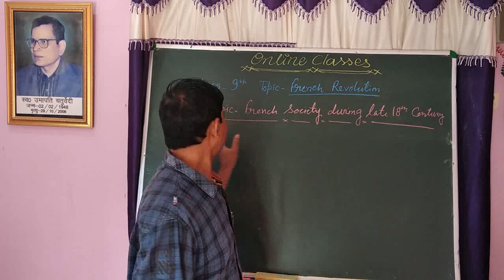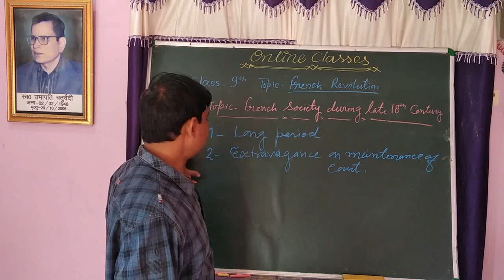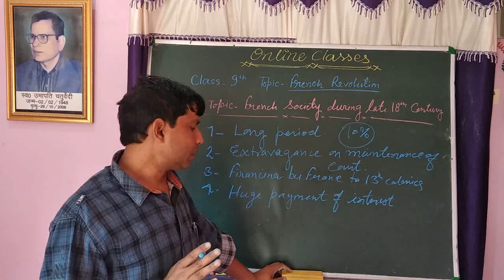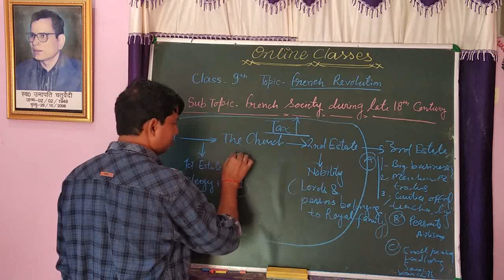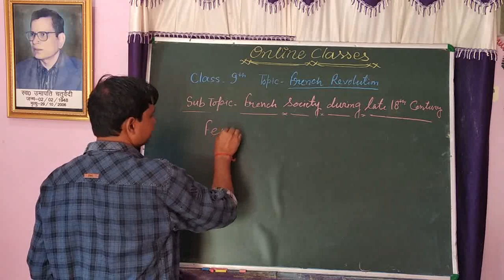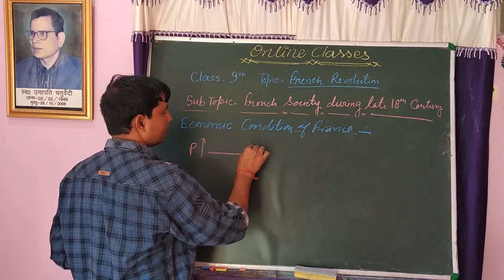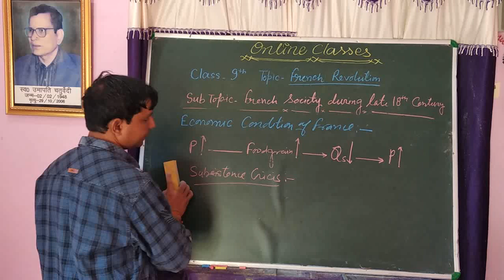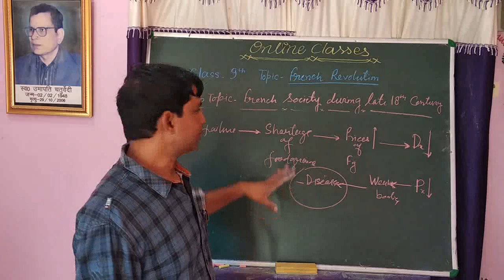Class-9/ The French Revolution by Dinesh Sir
Here is an important topic for you

Must watch the video and learn more about the topic
Uma Baijanti Public School has started the online classes .
Class-9th
Topic- The French Revolution
Teacher- Dinesh Sir
Label- UBPS Shahpur
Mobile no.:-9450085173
Page.       :- Uma Baijanti Public School